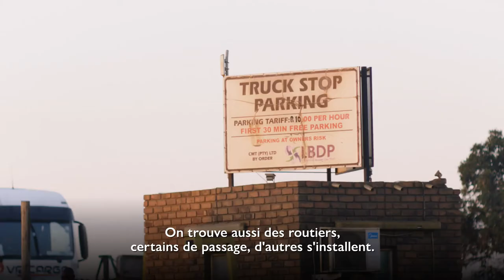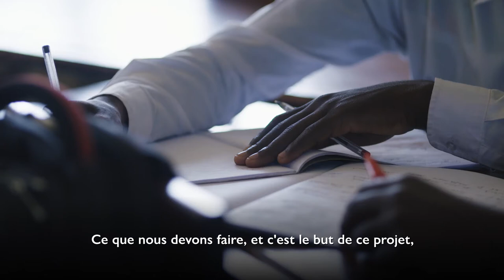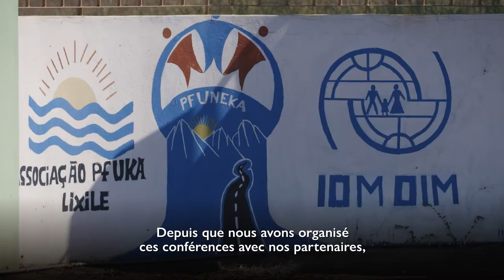Exploiter le potentiel humain grâce à la scolarisation pour tous